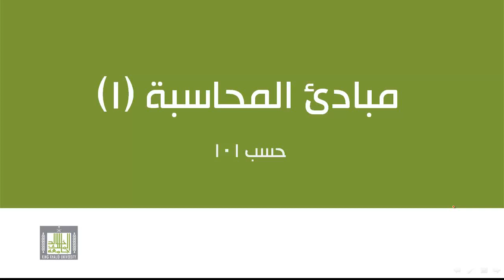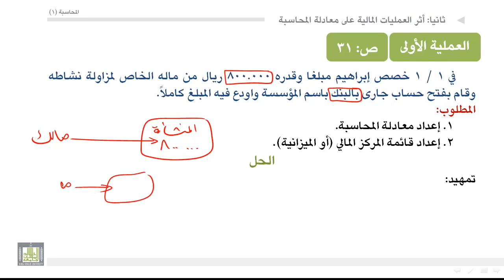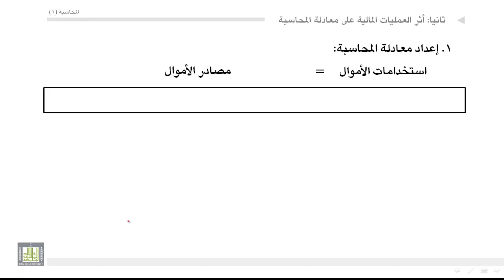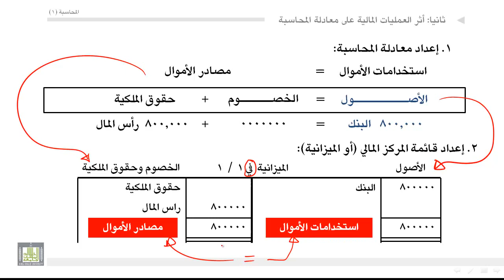مبادئ المحاسبة أثر العمليات المالية على معادلة المحاسبة 12